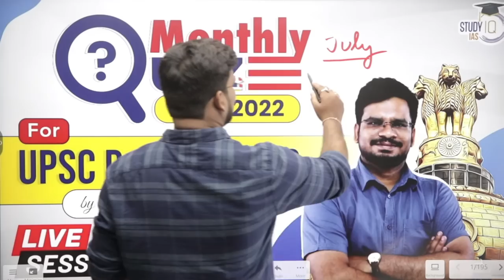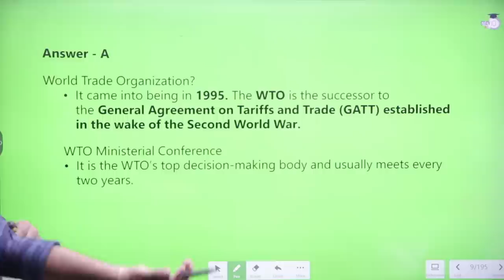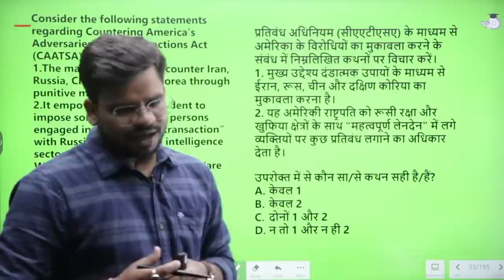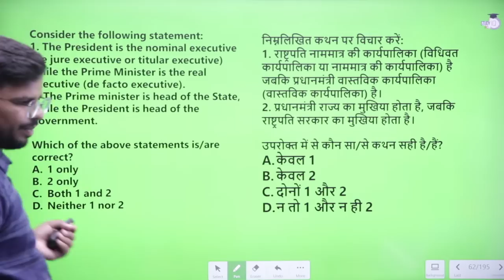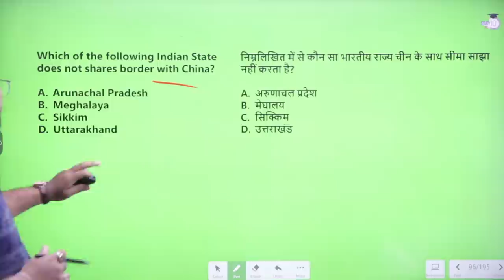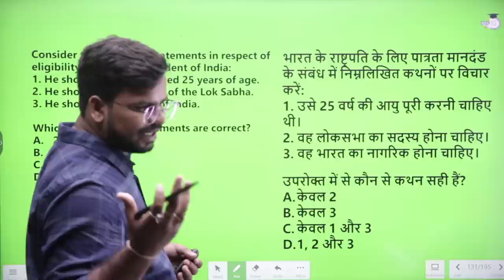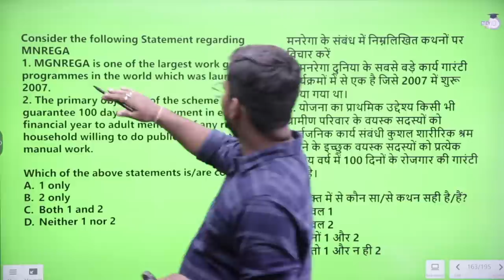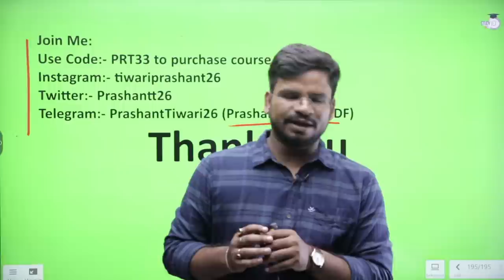Monthly Quiz for UPSC Prelims 2023 | StudyIQ Live Session | UPSC CSE | StudyIQ IAS